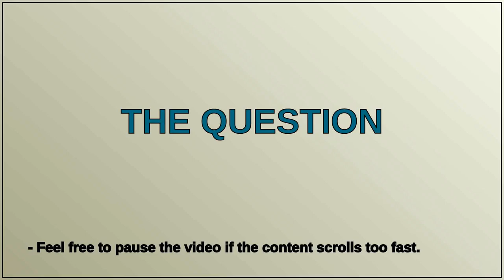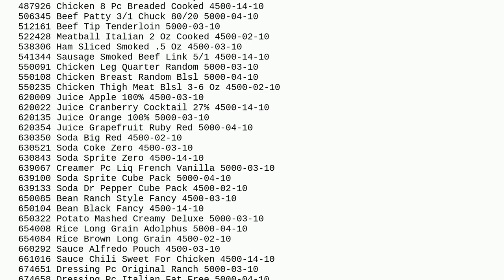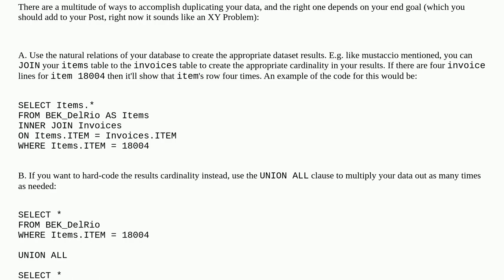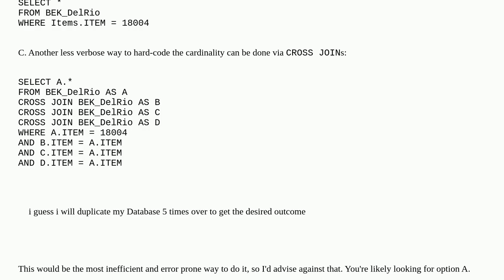SQL Select Query not showing data in the statement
A special thanks goes out to the community

  select sql-server